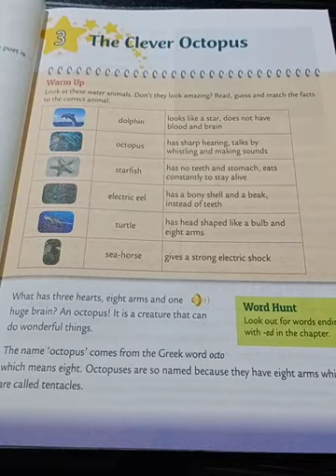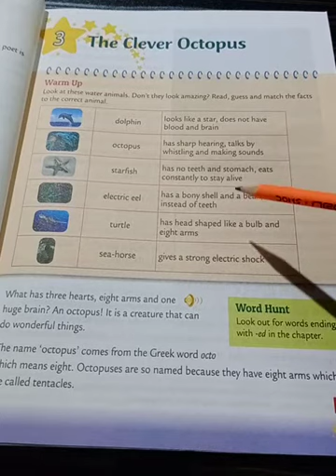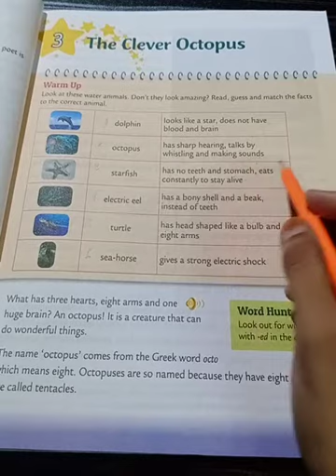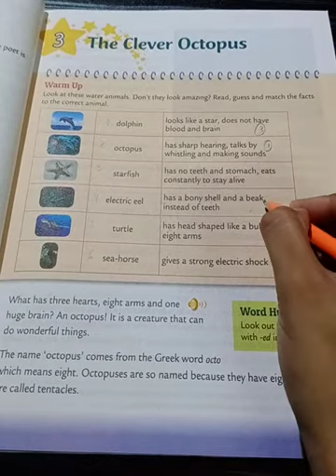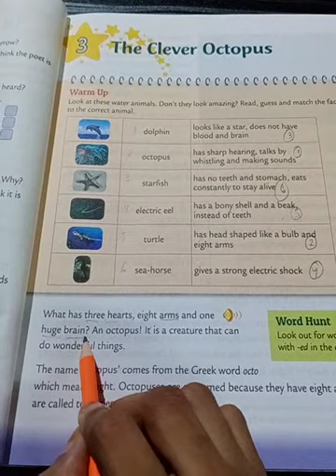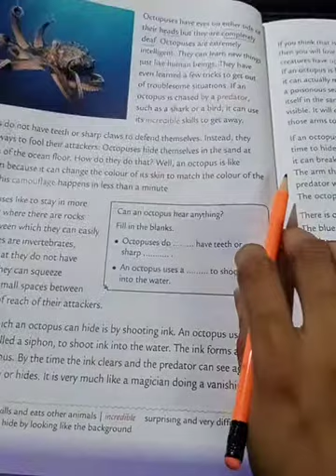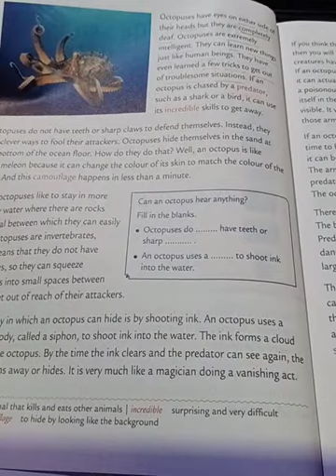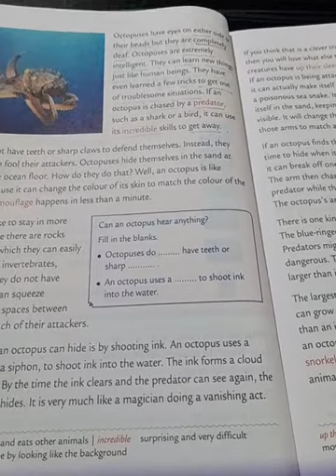class-III Sub-English ch-3 The clever Octopus